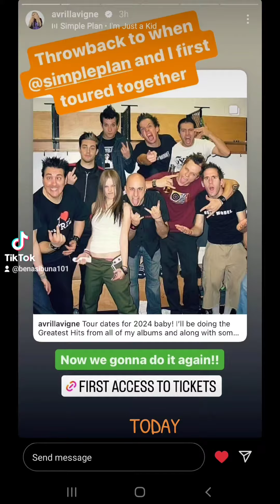🥰🎤🔥Avril New Song Clues?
@Avril Lavigne